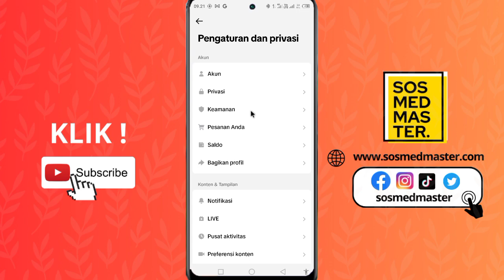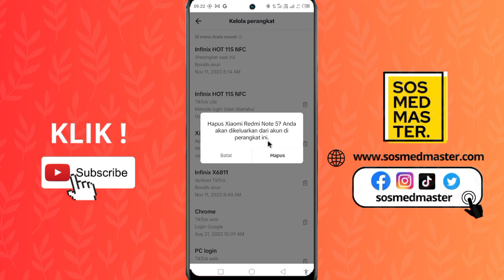Cara Mengeluarkan Akun Tiktok di Hp Orang Lain